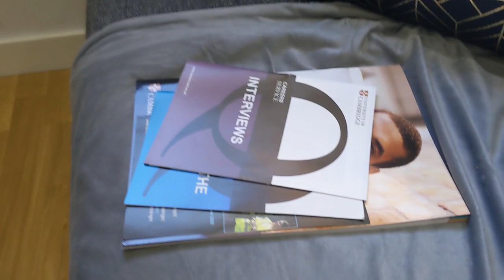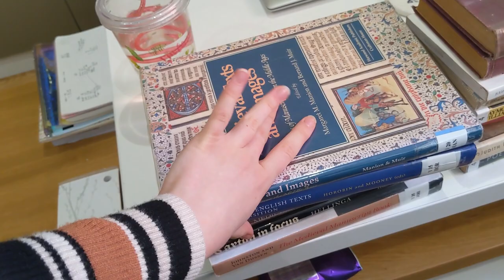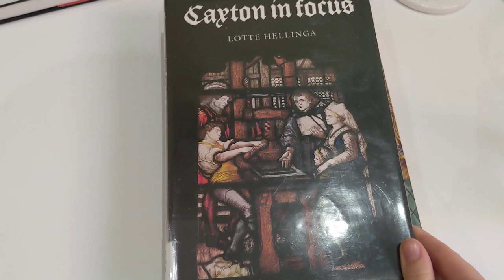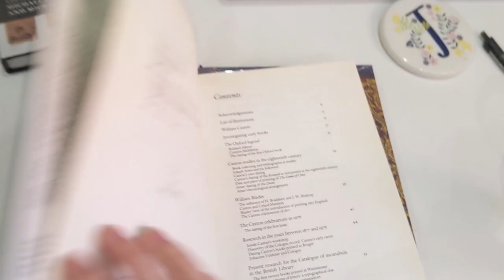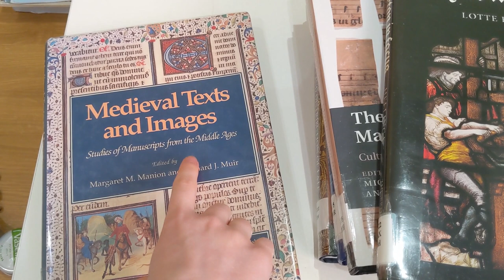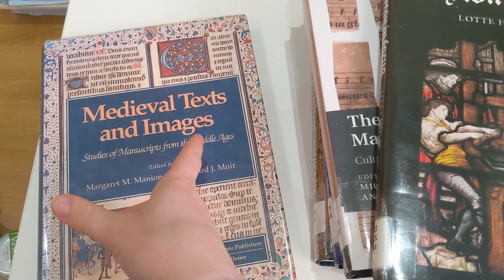STUDY WITH ME at Christmas | Cambridge English Literature Student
I've moved out of University for Christmas, but now what? Does the work stop? Ha ha... I wish. Follow my Christmas study vlog organising my reading for an essay on medieval literature, and beginning to work through my to-do list.

Hi guys, welcome to my channel, I'm Chloe, nice to meet you :) I have just started my Youtube channel in anticipation of embarking on a new journey of my own - going to uni. Specifically, I'm starting Cambridge University to study English lit. in October, and will be using this community as an informative and creative space to explore university life, study, and my interests in fashion. I'm excited to start this new chapter of my story, and hope you will come along too!
Chloe

Not sure how I've been off uni but somehow had less free time for editing. BIG YIKE. But hey, it means you'll get two holiday study vlogs back-to-back :)